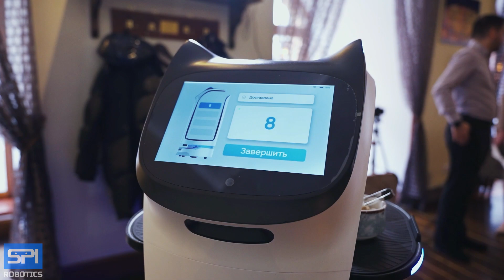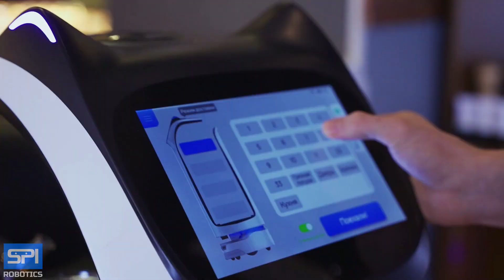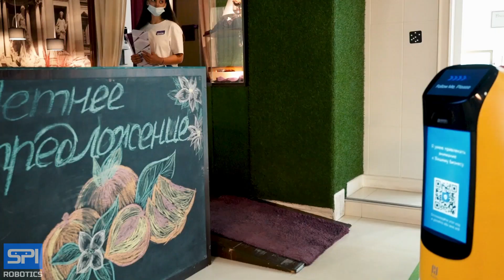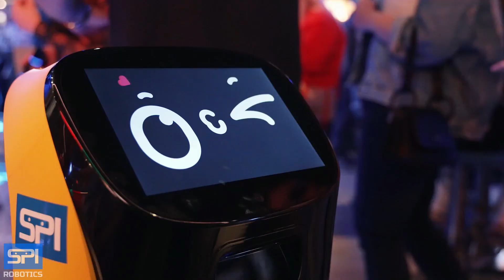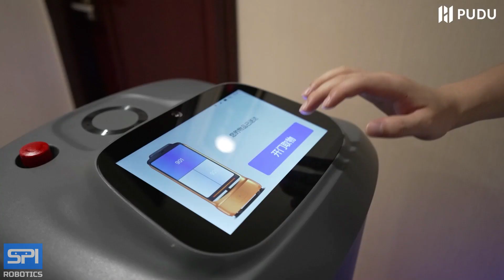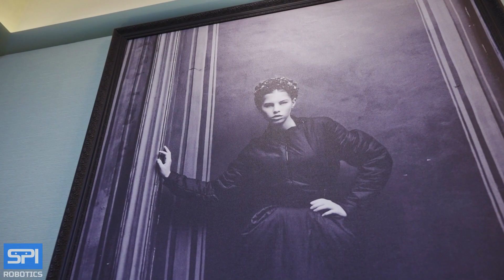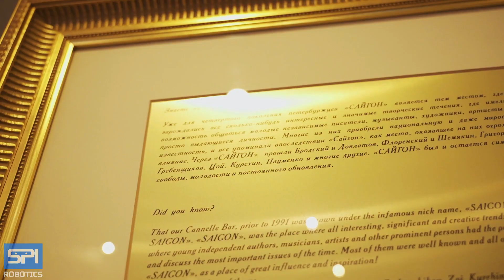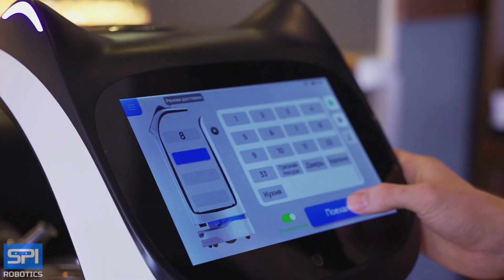Сервисные роботы - будущее, которое стало настоящим. Интервью с Александром Митёлкиным, SPI Robotics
Сегодня у нас в гостях управляющий партнёр компании SPI Robotics Александр Митёлкин. Компания SPI Robotics - крупнейший в России поставщик и интегратор уникальных сервисных роботов и других современных решений и технологий. Мы встретились с Александром, чтобы развеять предубеждения, которые существуют на рынке, поговорить о том, какие продукты и услуги может предложить компания, и самое главное: почему робот - это не замена человека, а надежный помощник.

Также в интервью мы обсудили:
01:40 - в каких сферах применяются сервисные роботы
03:43 - почему сфера HORECa является перспективной в плане автоматизации
06:15 - как именно роботы помогают поднимать средний чек в ресторанах
16:20 - примеры использования роботов в гостиничной индустрии
21:50 - технические характеристики и особенности сервисных роботов
26:30 - принципы работы условия и сотрудничества с компанией SPI Robotics
33:09 - почему робот не вытесняет человека, а высвобождает ему время
33:50 - будущее, которое стало настоящим: почему роботы - это уже реальность прямо сейчас

Во второй части интервью мы поговорили с Викторией Долголевец  - кластерным операционным менеджером Radisson Royal Hotel, St.Petersburg. Она рассказала нам про опыт использования робота в отеле Radisson Royal (Санкт-Петербург) в баре Cannelle и поделилась отзывами от гостей.

41:08 - как решиться взять себе в отель робота
44:30 - пример совместной работы официантов и робота
47:45 - впечатления гостей отеля от взаимодействия с роботом

Компания SPI robotics – официальный дистрибьютор сервисных роботов Pudu на территории РФ. Сервисные роботы созданы для автоматизации рутинных задач, оптимизации трудовых ресурсов и повышения прибыли бизнеса. Роботы в точности выполняют поставленные задачи, при этом не нуждаются в отдыхе и могут трудиться 24 часа в сутки 7 дней в неделю, не требуя заработной платы и пенсионных отчислений.

Мы благодарим отель Radisson Royal Hotel, St.Petersburg и лично Викторию Долголевец в помощь проведении съемок.